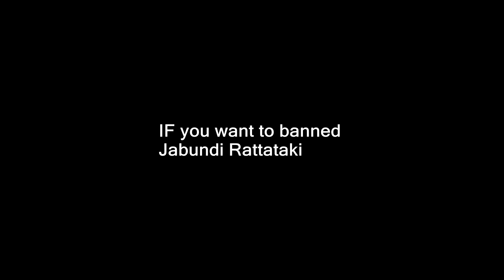Rust-Jabundi Rattataki-FAILED DROP TEST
STEAM_0:0:84743528